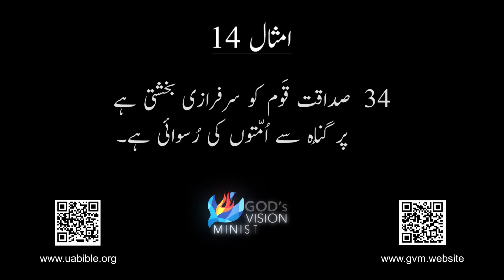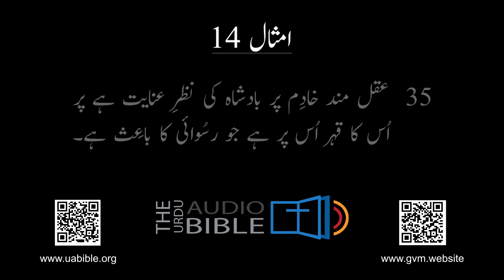Imsaal baab 14 | امثال | Proverbs in Urdu bible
About the video : Imsaal baab 14 | امثال  | Proverbs in Urdu bible
"Imsaal 14 Baab" or "The Book of Proverbs" in Urdu is a collection of timeless wisdom, offering insights and guidance for living a virtuous and prosperous life. This invaluable resource contains verses emphasizing the importance of wisdom, violence's consequences, and righteousness's benefits. It highlights the value of heeding instructions and the dangers of succumbing to temptation. The Proverbs Audio Bible in Urdu provides a rich auditory experience, making these teachings even more accessible. Whether you seek wisdom, the way of wisdom, or the path to righteous living, this book offers a treasure trove of lessons and guidance.

"امثال کی کتاب" یا "Imsaal 14 باب" ایک قیمتی کوئی تعلیم اور نیک زندگی گزارنے کے لئے ہدایت فراہم کرنے والے عصری مشورے کا انتخاب ہے۔ یہ قیمتی وسیلہ ایسی آیتوں کا مجموعہ ہے جو حکمت کی اہمیت، ظلم اور خوشیوں کی حاصلی کو زور دیتے ہیں۔ اس میں تعلیم پر توجہ دینے اور آزمائش کی خطرات کو نمایاں کیا گیا ہے۔ اردو میں Proverbs Audio Bible سننے کے لئے زرخیز آواز کے تجربے کی فراہمی کرتی ہے، جس سے یہ تعلیمات اور راہنماؤں کو اور بھی قابل رسائی بناتی ہیں۔ چاہے آپ حکمت کو جاننے کی تلاش کر رہے ہیں، حکمت کی راہ یا راستی پر نیکی کی طرف جانے کی کوشش کر رہے ہیں، یہ کتاب سبقوں اور راہنماؤں کا ایک خزانہ فراہم کرتی ہے۔

"Imsaal 14 ਬਾਬ" ਜਾਂ "ਪ੍ਰਾਬਰਬਸ ਦੀ ਕਿਤਾਬ" ਇਕ ਸਮੇਂ ਰਾਹਤ ਵਾਲੇ ਅਤੇ ਸਿਆਣਾ ਜੀਵਨ ਜੀਣ ਦੀ ਹਦਾਇਤ ਦੀ ਸੰਗ੍ਰਹਿ ਹੈ, ਜੋ ਸਦਾ ਦੀ ਸਲਾਹ ਦੇਣ ਵਾਲੇ ਮਨਦੇ ਔਰ ਸ੍ਰੀਰਮ ਜੀਵਨ ਦੀ ਕਦਰ ਕਰਦੇ ਹਨ। ਇਸ ਅਨਮੋਲ ਸਰੋਤਾ ਵਿੱਚ ਵਿਵਾਦਿਤ ਮਹੱਤਤਾ, ਹਿੰਸਾ ਦੇ ਨਤੀਜੇ ਅਤੇ ਸਚਾਈ ਦੀ ਲਾਭਾਂ ਦੀ ਗੁਚਚਾ ਦਿੱਤੀ ਗਈ ਹੈ। ਸਿਖਾਣ ਵਾਲੀ ਸਲਾਹ ਦੀ ਕਦਰ ਤੇ ਟੂਟਣ ਦੇ ਬਦਲ, ਪੰਜਾਬੀ 'ਚ Proverbs Audio Bible ਇਸ ਪਠਾਨ ਦੀ ਵਿਆਕਾਰਣਿਕ ਅਨੁਭਵ ਪ੍ਰਦਾਨ ਕਰਦੀ ਹੈ, ਜੋ ਇਹ ਸਿਖਾਣ ਨੂੰ ਵਿਆਕਾਰਣਿਕ ਬਣਾ ਦਿੰਦਾ ਹੈ। ਚਾਹੇ ਤੁਸੀਂ ਬੁਧੀ ਬੁਧੀ ਨੂੰ ਜਾਣਨ ਦੀ ਕوਸ਼ਿਸ਼ ਕਰ ਰਹੇ ਹੋ, ਬੁਧੀ ਦੀ ਰਾਹ ਜਾਣਨ, ਜਾਂ ਦੂਸਰਿਆਂ ਨੂੰ ਨੇਕ ਜੀਵਨ ਦੀ ਓਰ ਸਿਖਾਣ ਦੀ ਮੰਗ ਹੈ, ਇਸ ਕਿਤਾਬ ਨੇ ਸਿੱਖਣ ਅਤੇ ਰਾਹਨੂਮਾਵਾਂ ਦਾ ਇੱਕ ਖਜ਼ਾਨਾ ਪ੍ਰਦਾਨ ਕੀਤਾ ਹੈ।
"इम्साल 14 बाब" या "नीतिवचन की किताब" उर्दू में समय के साथ चलने वाले ज्ञान का संग्रह है, जो एक धार्मिक और समृद्ध जीवन जीने के लिए मार्गदर्शन और दिशा प्रदान करता है। इस मूल्यवान संसाधन में ऐसी पंक्तियाँ हैं जो ज्ञान के महत्व, हिंसा के परिणाम और न्याय के फायदों को महत्वपूर्ण बनाती हैं। यह शिक्षा की महत्वपूर्णता को हासिल करने और आकर्षण का सामना करने के खतरों को दरुस्त करती है। उर्दू में प्रोवर्ब्स ऑडियो बाइबल इस शिक्षा को और भी पहुंचने में मदद करती है। चाहे आप ज्ञान को जानने, ज्ञान के मार्ग को या दारिया जीवन की दिशा को जानने की कोशिश कर रहे हैं, यह किताब सिखने और मार्गदर्शन की एक खजाना प्रदान करती है

Queries solved :
1) proverbs of solomon in urdu
2) Imsaal 14 baab
3) Imsaal ki kitaab
4) Imsal ki kitab in Urdu
5) Imsal ki kitab verses in Urdu
6) Imsal ki kitab
7) proverbs in urdu bible
8) the book of proverbs in urdu
9) urdu bible
10) नीतिवचन
11)  امثال کی کتاب
12) proverbs urdu
13) proverbs audio bible urdu
14) bible in urdu